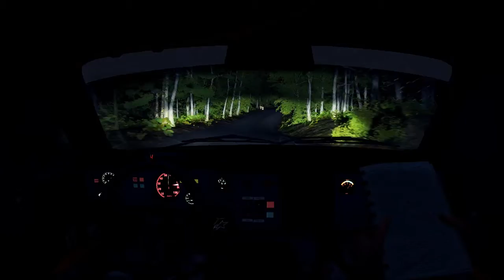DiRT Rally - Lancia Delta S4 at Frauenberg replay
Super Black Night
(Low gamma + SweetFX)